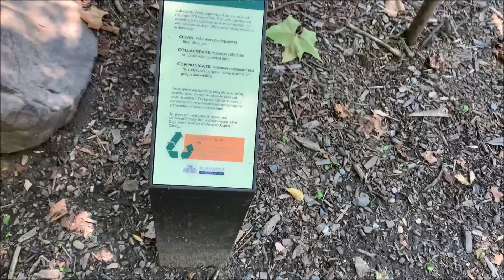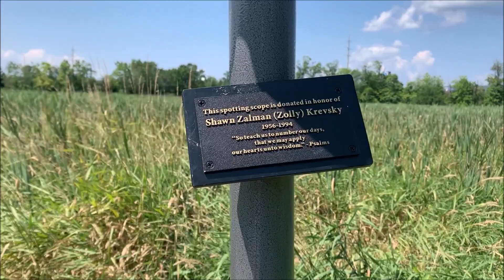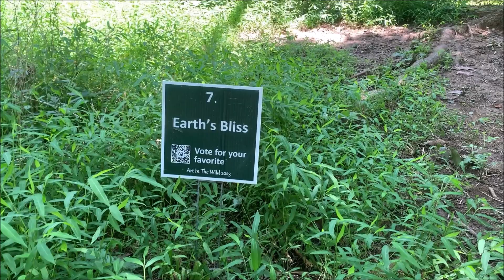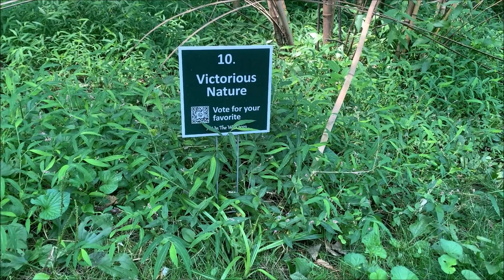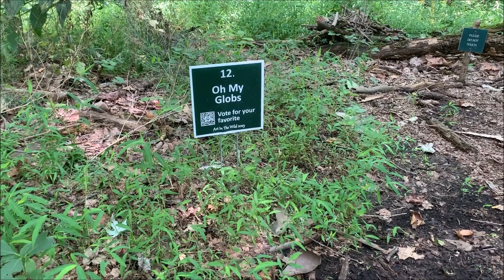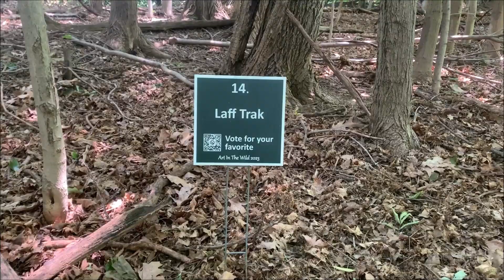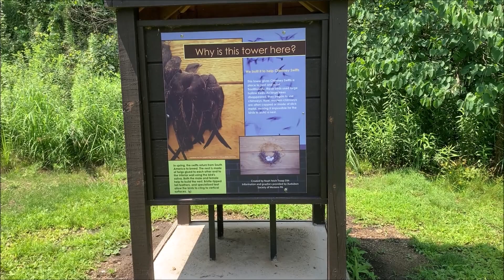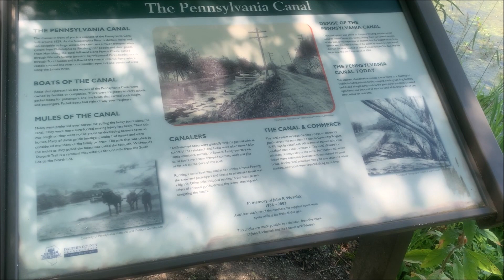Art In The Wild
Let nature speak for itself.